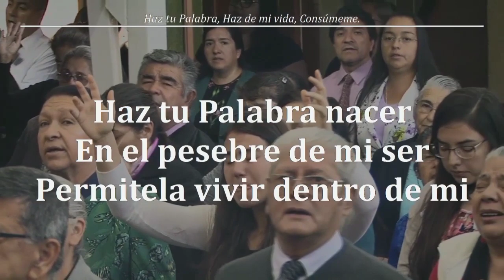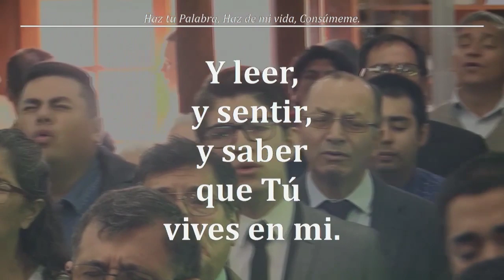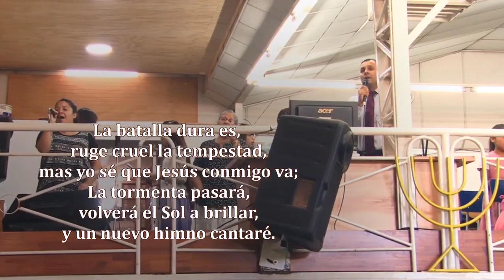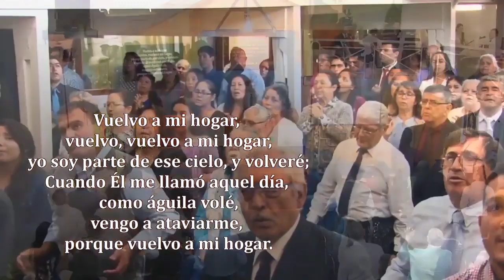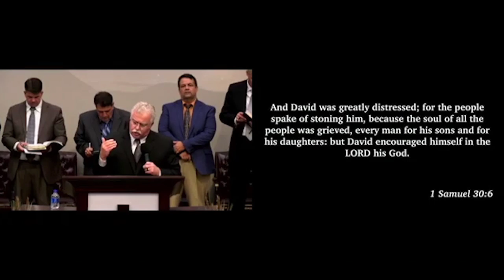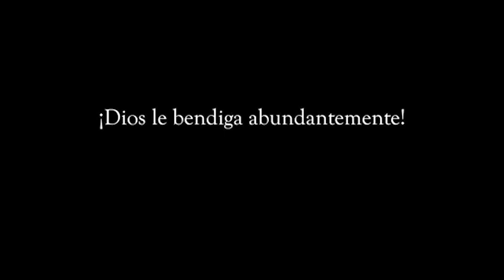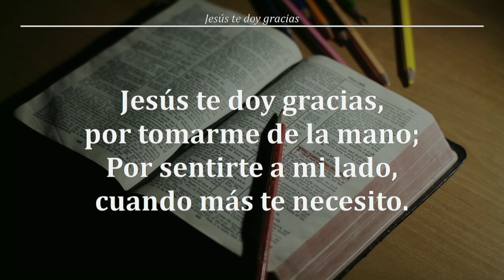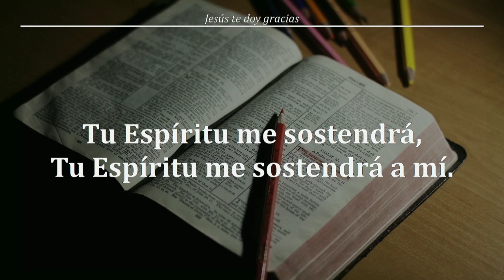Reunion Domingo 22/03/2020 - Tema: "Recuperalo" - Pr. Ron Spencer [SERVICIO EN LINEA]